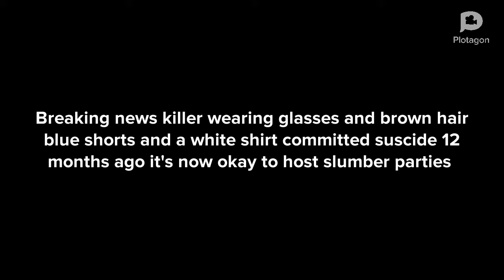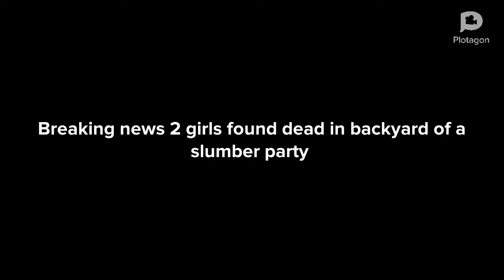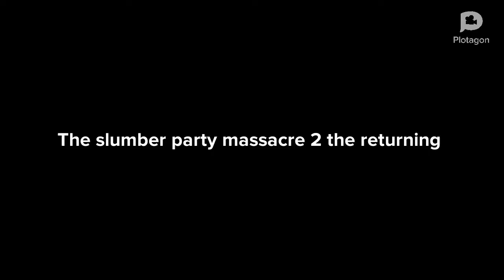The slumber party massacre 2 the returning